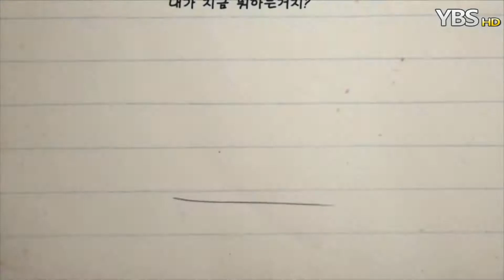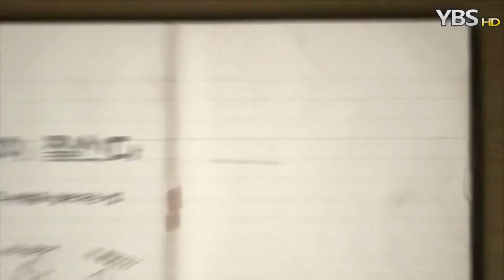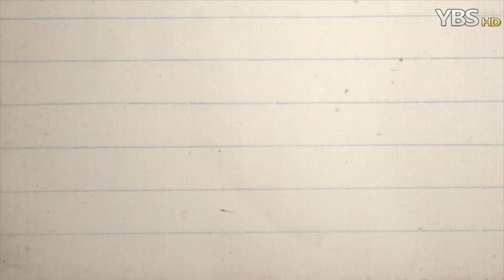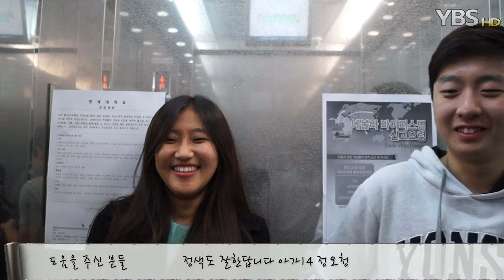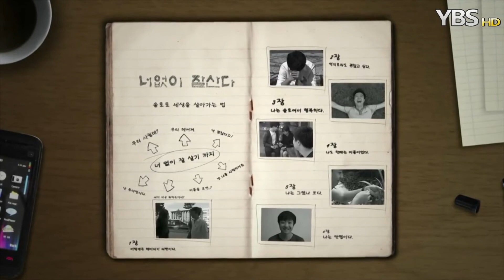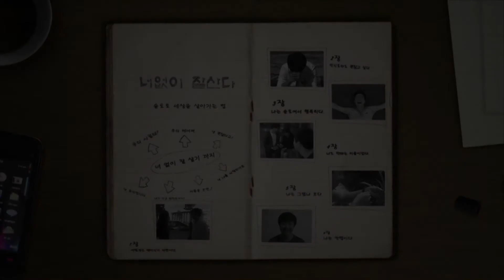너없이잘산다 2화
기획의도 : 연인에서 솔로가 된 한 남자가 겪게 되는 삶의 단계별 변화모습을 음악과 함께 유머러스하게 풀어낸다. 솔로만이 느낄 수 있는 커플에 대한 분노와 자기 자신에 대한 생각 등의 에피소드를 감성 뮤직 콩트 드라마로 엮었다.

*RT : 16분 05초

제작 및 편집 : 현상인 영상PD
각본 : 노문14 윤민정 & 현상인 영상PD

출연

주연 : 송시우 이해민 김종헌

특별 출연
노문14 박청한
신학14 강석진
아가14 정오청
언홍영14 김유경